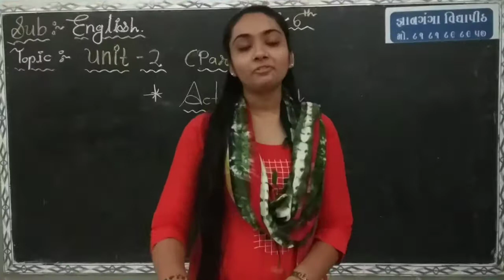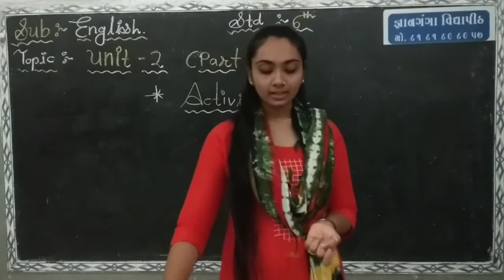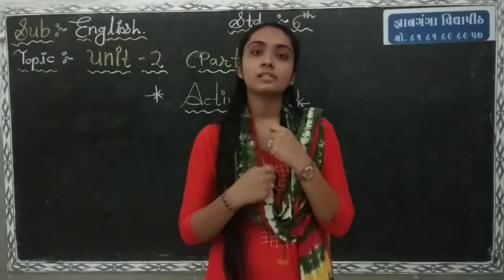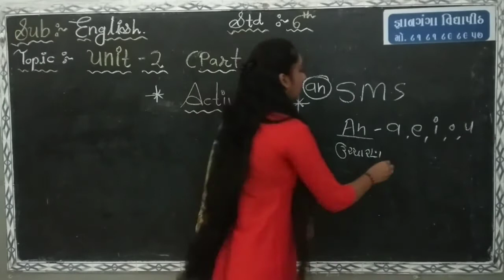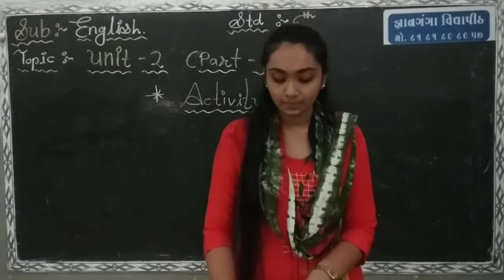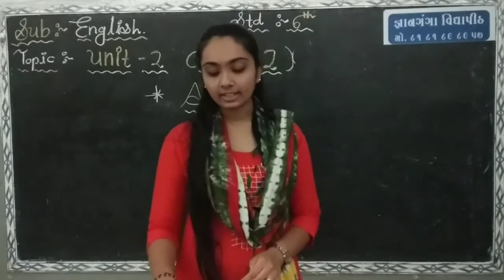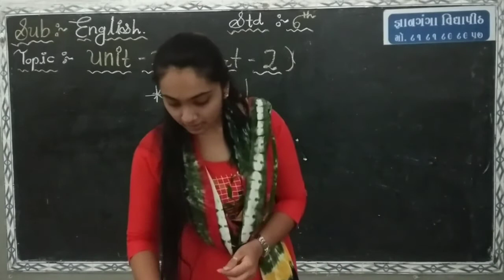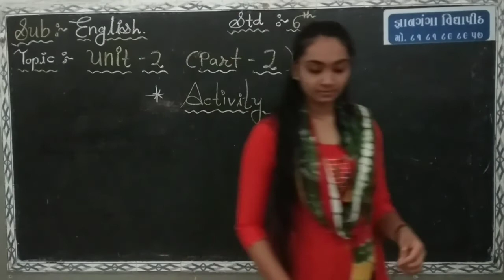English Std-6 Unit-2 (part-2)